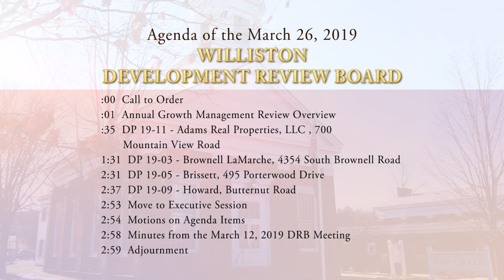3/26/2019 Williston Development Review Board